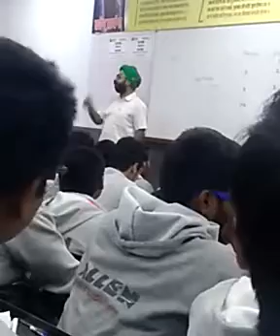Satwant Singh Bhatia sir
Allen classroom negative blood group masti